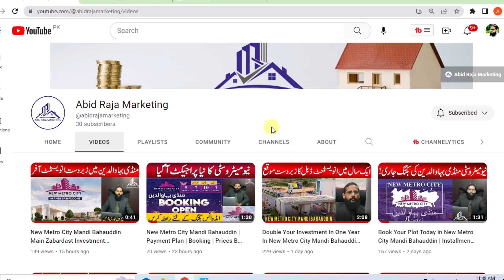daily dua every muslim // رات کو یہ دعاپڑھیں الله کے ولی اللہ کا دوست بن جائیں گے